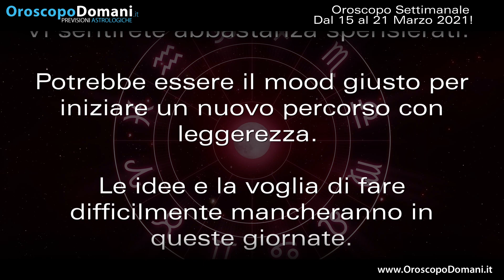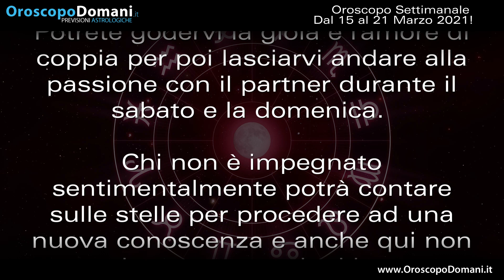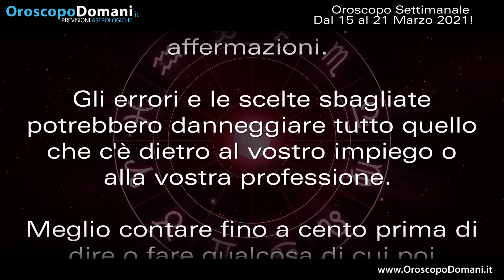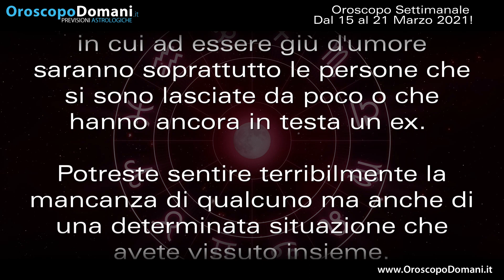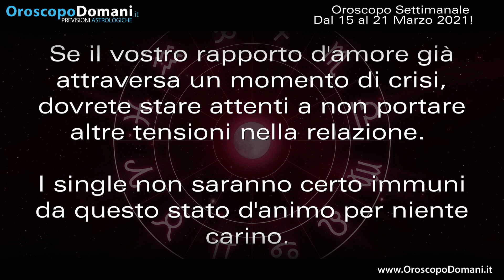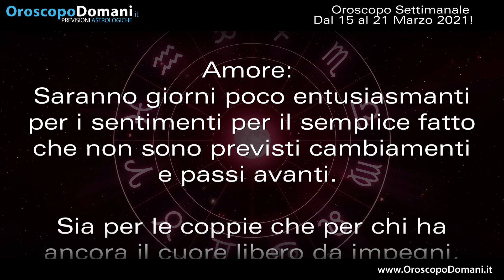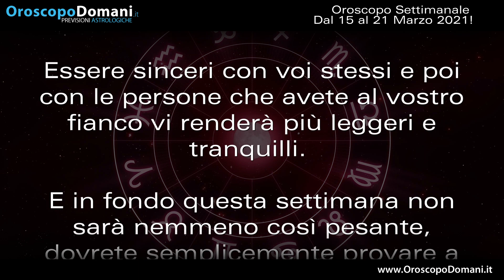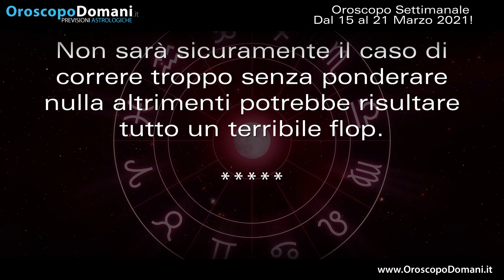Oroscopo della Settimana dal 15 al 21 Marzo 2021!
Ariete non sempre le cose con il partner possono andare bene eppure in questa settimana deciderete di mettere una pietra sopra ad alcuni errori. Toro sarete decisamente bravi, saprete come muovervi e potreste pure fare colpo ai piani alti. Bilancia in amore la settimana proseguirà in maniera abbastanza tranquilla e serena almeno fino all'inizio del weekend. Capricorno qualche piccolo problemino non mancherà ma voi riuscirete ad orientarvi e ad affrontare ogni cosa nel migliore dei modi. Ecco le previsioni dell'Oroscopo della Settimana dal 15 al 21 Marzo 2021!